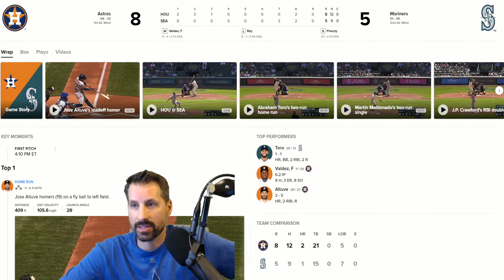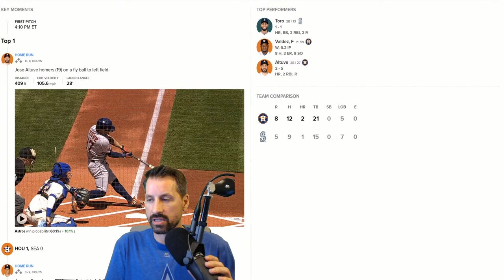Houston Astros At Seattle Mariners | Live Reaction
The Mariners look to avoid a speed against the Astros.  Julio continues to be out of the lineup, though his MRI was negative.  Let's see if our M's can turn it around.